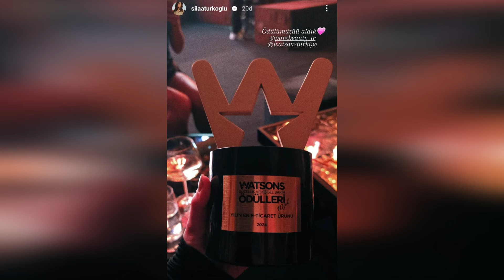¿Por qué Sıla Türkoğlu celebró su cumpleaños llorando? ¿Qué estaba escrito en la nota de Halil?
Hoy es 18 de abril de 2024.
Es el cumpleaños de Sıla Türkoğlu.
La bella actriz quedó impactada hoy con una fiesta sorpresa por parte de sus seres queridos.
Aquí está la fiesta sorpresa de Sıla Türkoğlu.
Asegúrate de que la noticia que recibas te sorprenda.
Te amamos.
¿Por qué Sıla Türkoğlu celebró su cumpleaños llorando? Aquí están las últimas novedades.